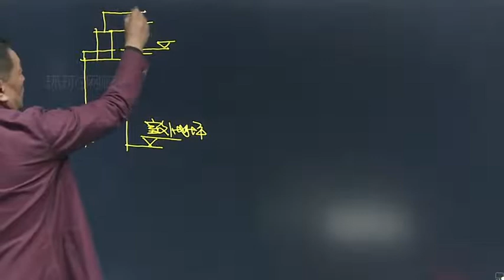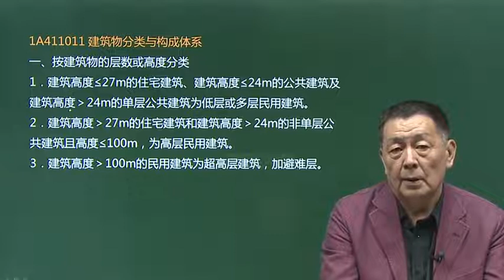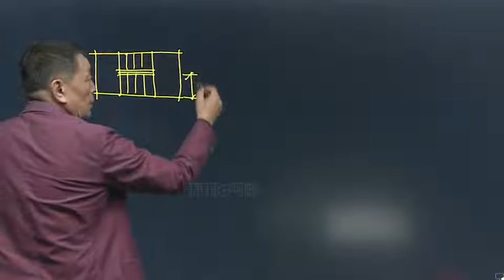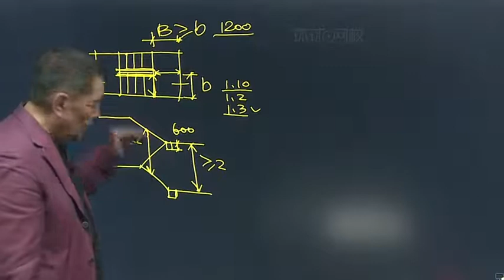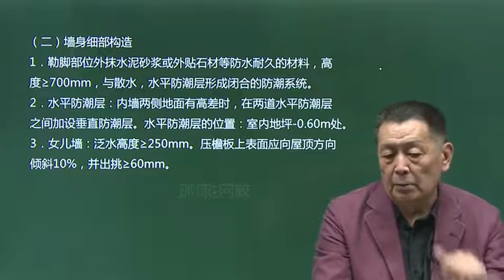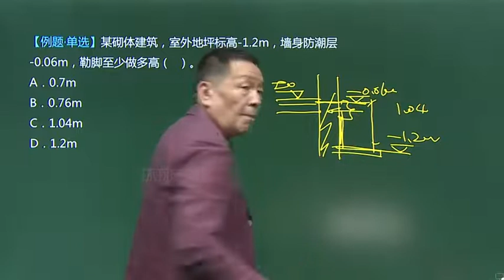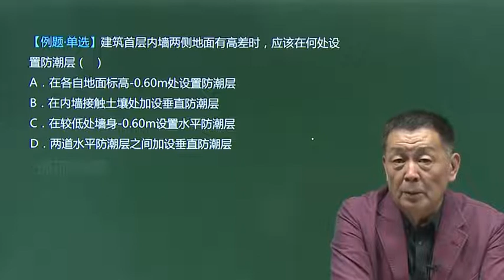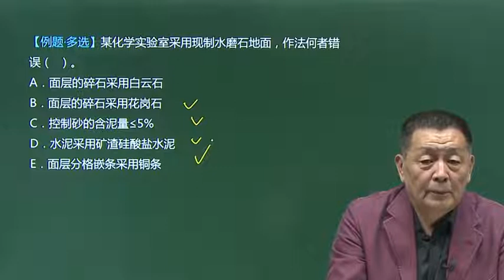【2021一级建造师|一建|建筑实务|王树京 案例特训班】 第1讲 建筑工程技术原理1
2021新教材一级建造师建筑实务王树京 案例特训班 ,强力推荐!
如果你还需要其它视频资料或有什么好的建议，欢迎在评论区留言。
如果视频资料对你有帮助，还请帮忙订阅点赞，你的支持就是对我最大的鼓励。